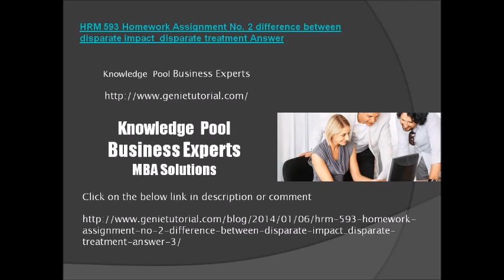HRM 593 Homework Assignment No 2 difference between disparate impact disparate treatment Answer